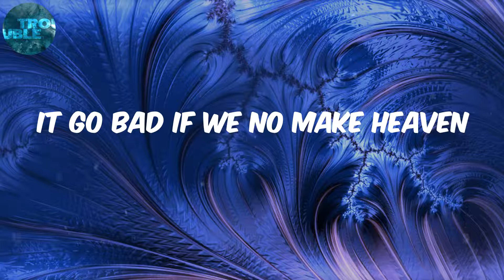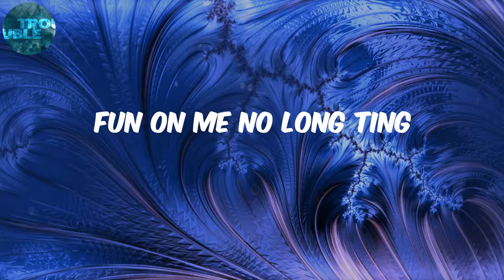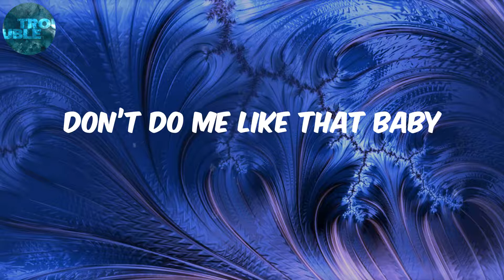Nnabu (Lyrics) It Go Bad